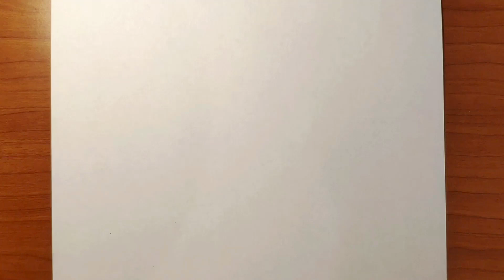Drawing a circular landscape of mountains, forest, and birds using pencils - Tutorial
In this video, I will show you how to create an impressive circular landscape of mountains, forest, and birds using only pencils and some simple drawing tools.
First, I will show you how to draw a perfect circle using a compass or other drawing tools. Then, I will guide you through the process of drawing mountains, forest, and sky using various shading and filling techniques.
You will learn how to create depth and perspective using colors and shadows to give your landscape volume and realism.

 I will show you how to use pencils, markers, and brushes to create different textures and effects.
In this landscape, we will also add details of birds in flight to give the landscape an additional element of life and movement.

At the end of the video, I will speed up the recording so that you can see the entire process in a timelapse format and enjoy the final result in all its glory. This video tutorial is perfect for those who love drawing with pencils and want to learn how to create beautiful landscapes.